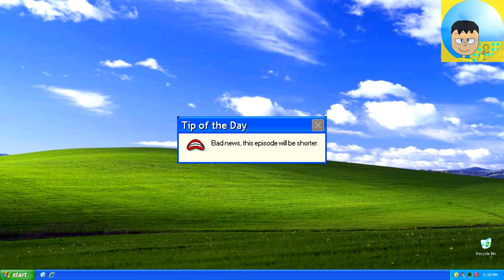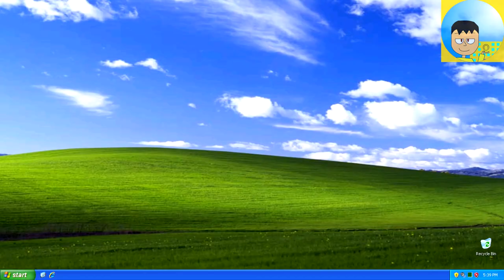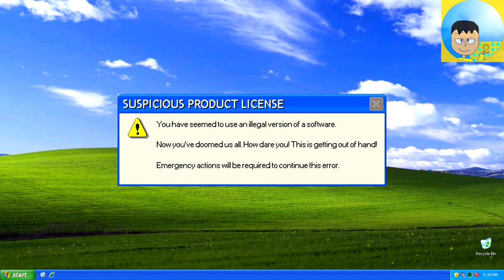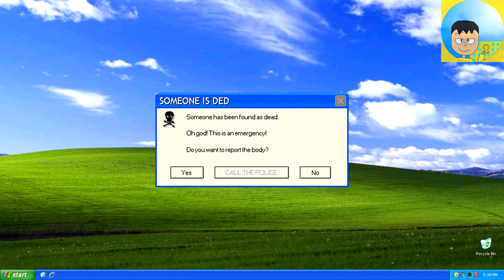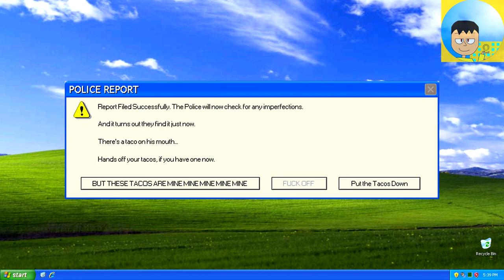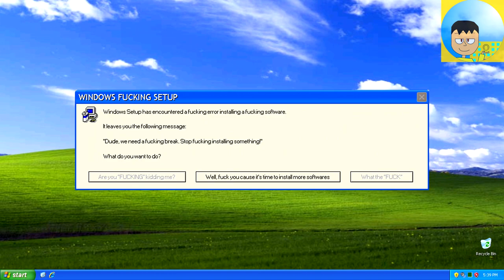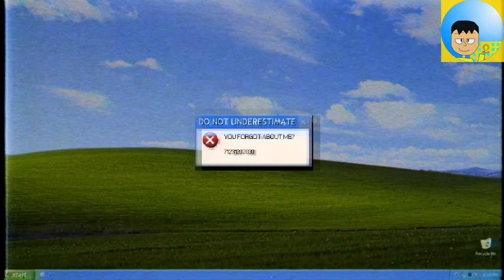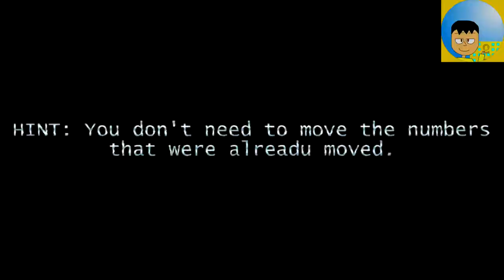THIS EPISODE IS SHORTER, I PROMISE | Microsoft Sam reads Disturbing Errors (S3EP8)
Welcome to nTEXTtospeech TV
The Home of nComedy Since 2013

One more episode, until the FINALE of the craziest season of Disturbing Errors up to date. Before the finale happens, let's go back to the past. In this episode, it mostly focuses on the adventure part, that happened in the past. Particularly, with the Naturals that were in the last episode, and of course, about Samantha rescuing Sam from the Toxic Tube from Season 2.  And then, when we get to the error part of the video, Sam gets it on again, with dead bodies (NOTE: This is not *that game* reference), receive a "truce" from the Error, talking about how short this episode is, and so much more. No error request were used on this episode, but we will, on the Finale! So get to it, and enjoy the Episode!

nTEXTtospeech TV's Website! (Submit your errors for S3 Finale here!)

The nTEXTtospeech EPIC Chat! (Submit your errors for S3 Finale here!)

Oh, and also my TTSCpedia!

Now, Enjoy the nComedy of nTEXTtospeech TV

-nTEXTtospeech